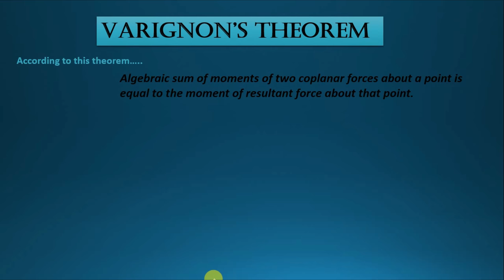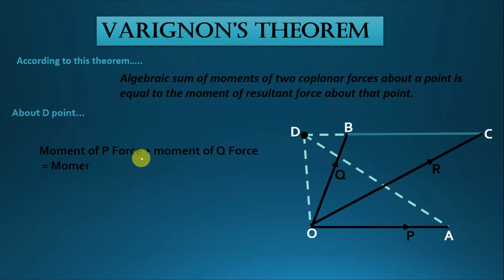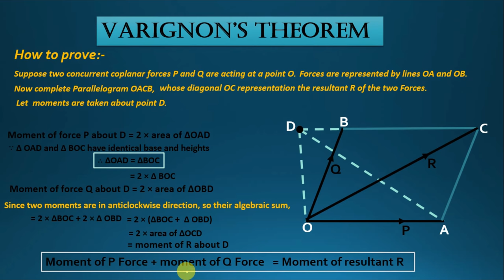VARIGNON’S THEOREM || HINDI & ENGLISH || ENGINEERING MECHANICS ||POLYDESK( P P KUSHWAHA)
VARIGNON'S THEOREM

Algebraic sum of moments of  coplanar forces about a point is equal to the moment of resultant force about that point.
(I have suggested to you that in defination above line is correct. Definition in video has some mistake is two forces but correct is any forces)
Moment of P Force + moment of Q Force
 = Moment of resultant R

If we need to understand this theorem, we need to understand:
- What is "moment" of a force about a point?
- What are "component" forces? and
- What is "algebraic" sum?

1: "moment" of a force about a point
Consider a door.
When you open or close the door, you are applying a force on the door.
This force translates into a rotating force on the hinges.
This rotating force is called Moment.

Moment of force F about point P = F x d
where F is the magintude of the force, say 4Newtons
and d is the perpendicular distance between F and P.

The moment of a force about a point is the product of the magnitude of the force and the perpendicular distance between the line of action of the force and the point.

2: "component" forces
Most mechanical engineering problems involve two or more forces.
To make the calculations easier, we often resolve these forces into a single force, called the resultant force.

there are two forces P and Q.
To make calculations easier, we resolve them into a single force R.
Now, for all our calculations, we can consider R in place of P and Q.
R is called the resultant of P and Q.
P and Q are called the component forces of R.

3: "algebraic" sum
We know that "sum" means adding some numbers.
But what is this "algebraic sum"?
When you add some positive numbers and some negative numbers, it is called algebraic sum.
For example, 2 plus -1 plus 3 is equal to 4.

4: Coming back to the theorem statement,
The moment of a force about a point is equal to the algebraic sum of the moments of its component forces about that point.

Consider forces P and Q whose resultant is R.
Consider point O.

According to Varignon's theoerm, the moment of force R about point O = the moment of P about O + the moment of Q about O
Let us call the three moments Mr, Mp and Mq.
Mr = Mp + Mq.

POLYDESK
POLYDESKUP